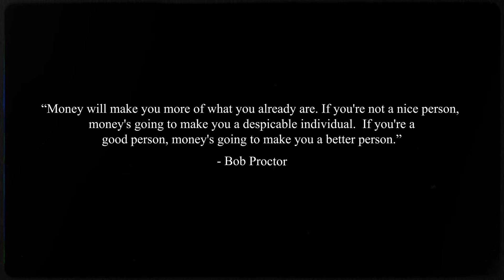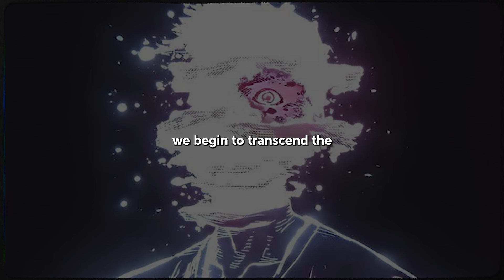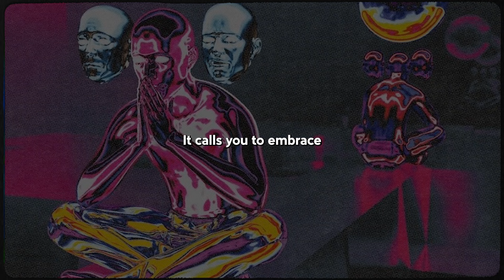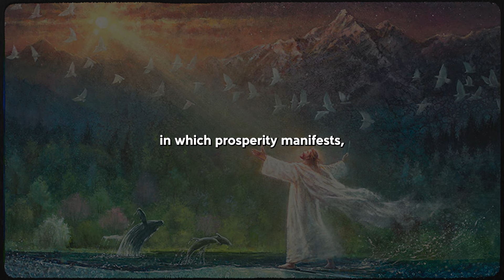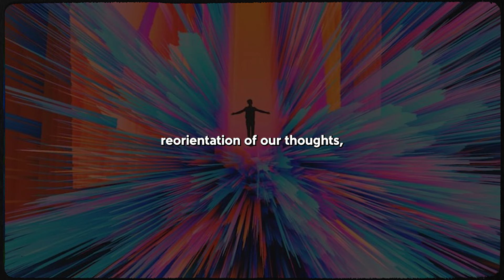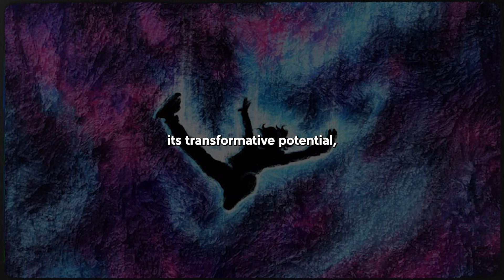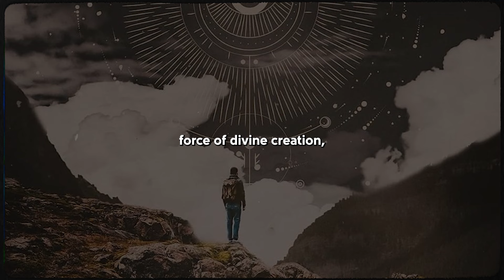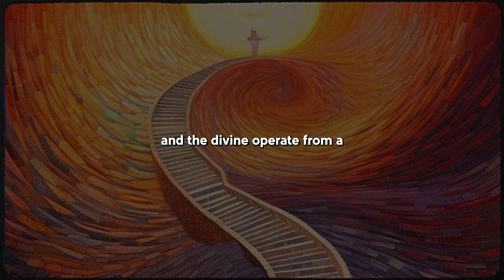The Hidden Truth Behind Money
Step into the enigmatic realm where the essence of money transcends its physical form, revealing a profound truth hidden beneath the surface. Join us on a journey where the flow of spiritual energy intertwines with the currency of wealth, unlocking secrets that defy conventional understanding. Are you ready to delve into the mystique of prosperity and uncover the transformative power it holds?

Timestamps:
00:00 - Introduction
01:52 - New Paradigm of Viewing Money
04:16 - Understanding Wealth as a
Spiritual Force
06:59 - Money as Energy, Not Just Currency
09:26 - The Illusion of Scarcity
12:23 - Resonating with Wealth's
Higher Vibration
14:47 - Wealth's Divine Purpose
17:10 - Harmonizing with Prosperity Rhythms
19:01 - The Spiritual Energy Component
20:53 - Honoring Wealth's True Value
22:33 - Conclusion